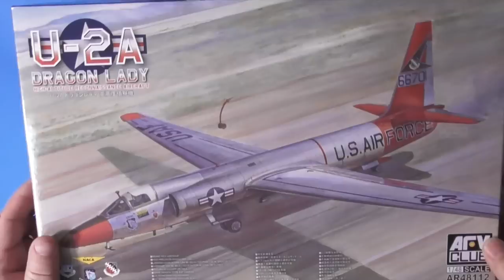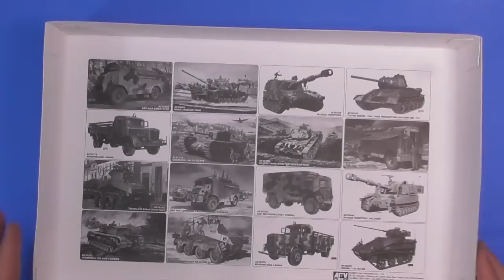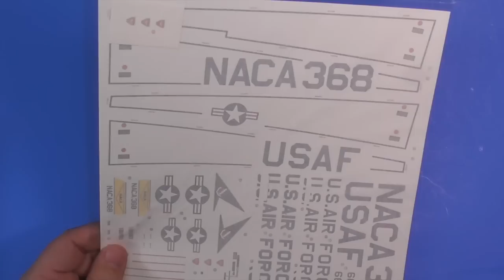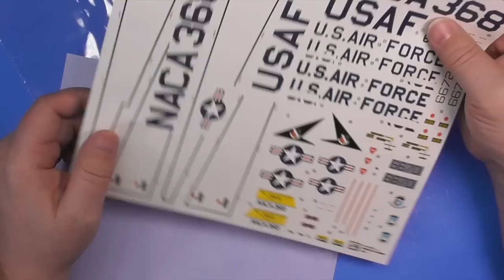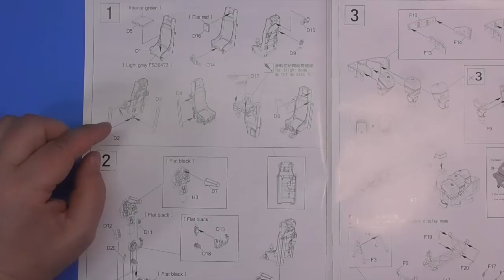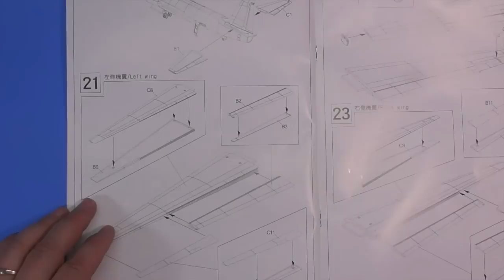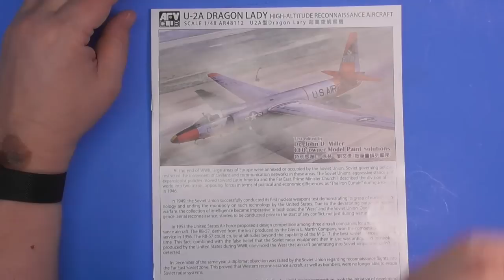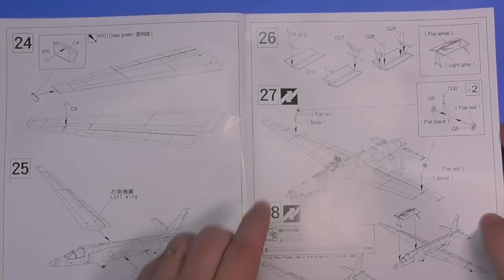Sprue Review AFV Club 1/48 U-2A Dragon Lady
Finally a new tool 1/48 U-2 spy plane. AFV Club has this new tool U-2A Dragon Lady and the plastic looks great. Is this finally the kit to replace the old Testor's 48 scale U2? Let's find out.